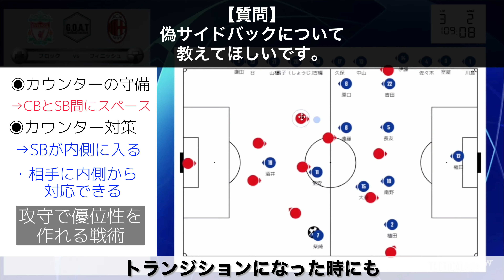偽サイドバックとは？動き方やメリットを解説！【GOAT切り抜き】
【動画の概要】
ペップ・グアルディオラが進化させ続ける戦術。
近年話題の『偽サイドバック』の動きやメリットについてGOATが解説。

【今回使用した元動画はこちら】

戦術研究家・GOAT FC創設者・戦術解説動画を配信している
【GOAT football tactics】の切り抜きチャンネルです。
選手・戦術・理論・試合総括の部分にフォーカスをあて、切り抜きます。

できる限り観やすく、本家【GOAT football tactics】から
質を落とさないようなチャンネル運営を心がけています。

◎もっとサッカーを深く知りたい
◎時間が取れず、配信が観れない
◎試合のカギとなった場面の解説を知りたい
◎戦術面から試合を楽しみたい
◎選手の特徴を知りたい
という方にオススメのチャンネルです。

基本的に毎日1〜3本投稿。

ペップ・グアルディオラ/Josep Guardiola
バイエルンミュンヘン/Bayern München
マンチェスター・シティ/Manchester City
偽サイドバック/Falso Lateral/Inverted Full-Back